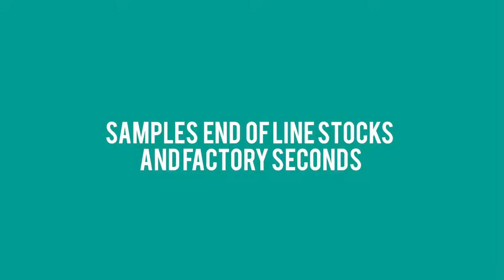Proskins Outlet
Proskins Outlet Store selling samples, end of line stock and factory seconds.

Everything you'd expect from your Proskins, but at a discounted price!

Take a look at some footage of our latest VIP event... with even more special offers! Like our Facebook page to be informed of our next events. Check out our lucky VIP customers who love their purchases, this could be you!

Proskins Outlet Shop
Unit 1
Bromley Croft
Oxclose Lane
Mansfield Woodhouse
Nottinghamshire
NG19 8DF

Opening times:

10am - 2pm
Monday - Friday

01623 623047